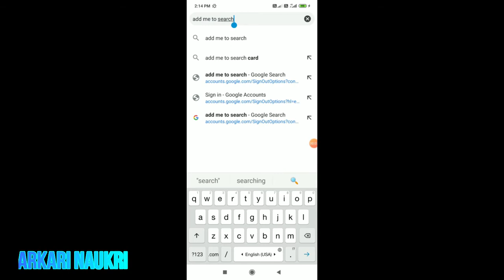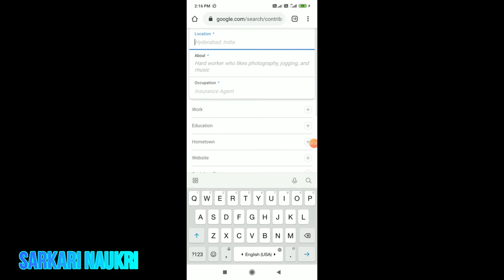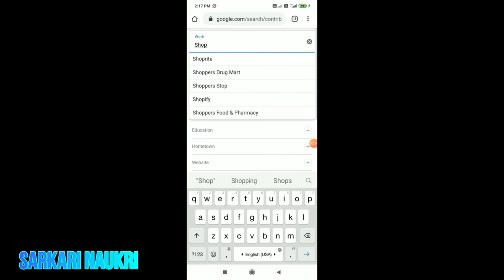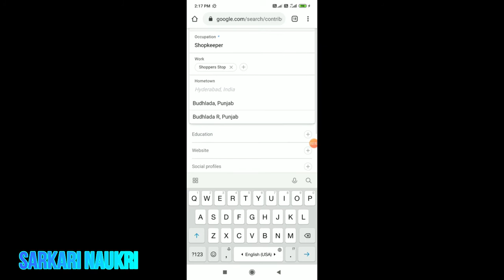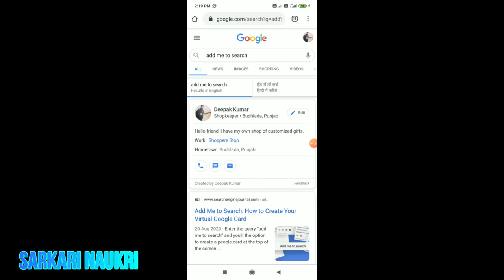Google “People Card” I Free Visiting card by Google in Few Minutes I By Sarkari Naukri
Hi Friends,

आज गूगल के "पीपल कार्ड" के लिए वीडियो लेकर आया हूँ।  ये एक कार्ड होगा जो आपको या आपके काम को पहचान दिलाएगा गूगल के सर्च ऑप्शन में , जरूर try कीजिये।
धन्यबाद

Sarkari Naukri Channel is for those young people’s and Students who like to grow. There are videos related to Motivational, Education, Government Jobs and for your career. I try every video is here to help the youth and students to progress in their career.

Sarkari Naukri चैनल उन युवाओं के लिए है जो तरक्की पसंद करते हैI यहाँ मोटिवेशनल, शिक्षा, सरकारी नौकरी और आपके कैरियर से जुड़े वीडियो मौजूद हैI मेरी कोशिश है कि यहां मौजूद हर वीडियो से युवाओं और छात्रों को अपने करियर में आगे बढ़ने के लिए  सहयता मिल सकेगी I